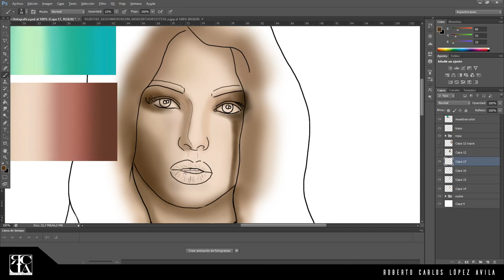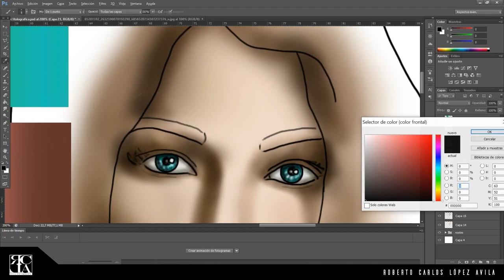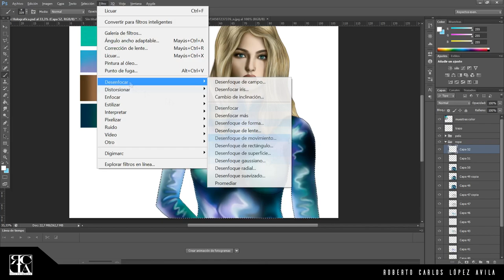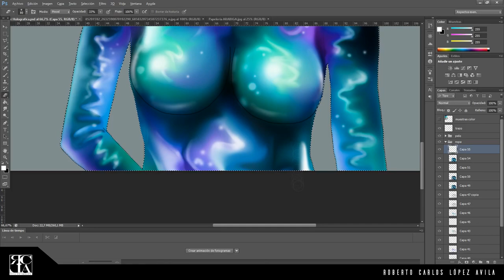Ilustración "Dama Tornasol" - Speed Painting Digital (Textura Tornasol)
Espero les guste este Speed Painting tanto como a mi c:
Para ver la ilustración en Alta definición con todas sus texturas y demás detalles, les dejo el enlace de mi cuenta de Behance "Roberto Carlos LA", está en el proyecto de "ilustraciones digitales" :D

Para más contenido n.n

PD: La verdad ya omito el trazo de las ilustraciones, es algo que se vuelve innecesario en los actuales speed paintings y en mi caso, es la parte donde tardo más, y tener un buen rato de video en donde solo hay trazo no esta cool.
PD2: No grabe por completo la parte del cabello porque, al ilustrar pelo por pelo y grabar al mismo tiempo, me traba demasiado la grabación y la computadora xd